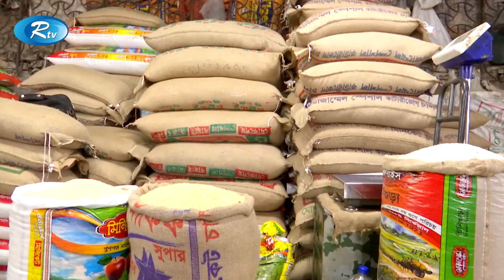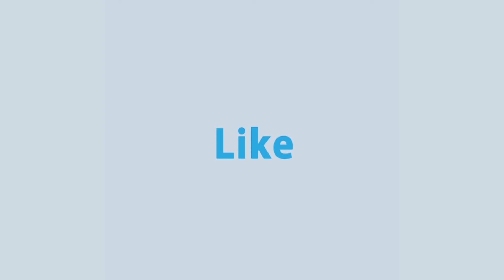বাজারে পর্যাপ্ত সরবরাহ থাকার পরও বাড়ছে, তেল ও চিনির দাম | Rtv News